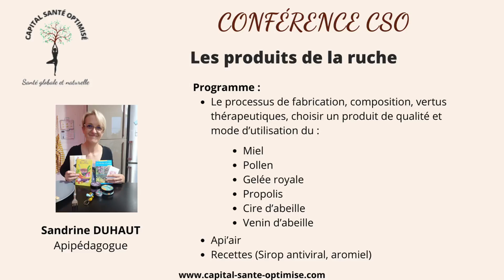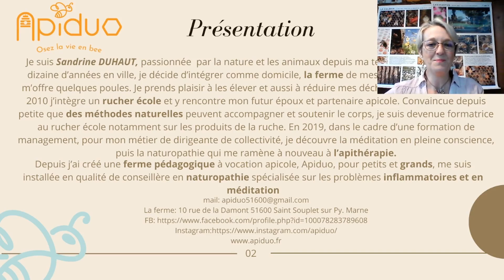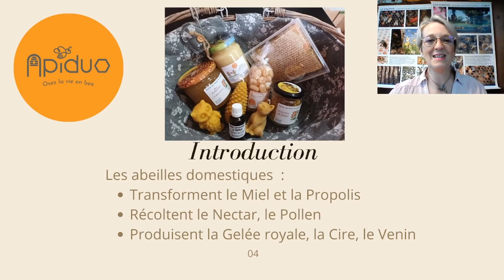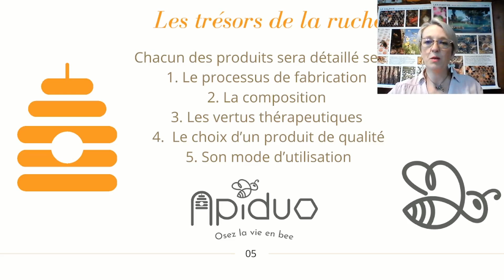Les produits de la ruches et leurs bienfaits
En attendant de découvrir la conférence de Sandrine (Apipédagogue) : Les produits de la ruche, découvre une petite introduction pour savoir ce qui t’attends.

Sa conférence : Les produits de la ruche

Programme :
• Le processus de fabrication, composition, vertus thérapeutiques, choisir un produit de qualité et mode d’utilisation du :
o Miel
o Pollen
o Gelée royale
o Propolis
o Cire d’abeille
o Venin d’abeille
• Api’air
• Recettes (Sirop antiviral, aromiel)

🎁🎁🎁 TU NE SAIS PAS PAR OÙ COMMENCER ??? TU N'AS PAS LE TEMPS ⬇⬇⬇
❤❤ Grâce à cet atelier gratuit tu pourras trouver le temps dont tu as besoin pour prendre soin de toi et augmenter ton capital santé. ❤❤